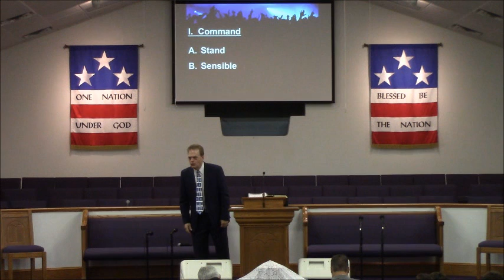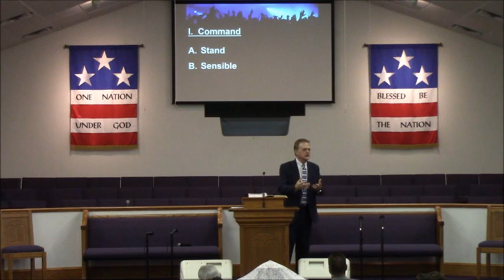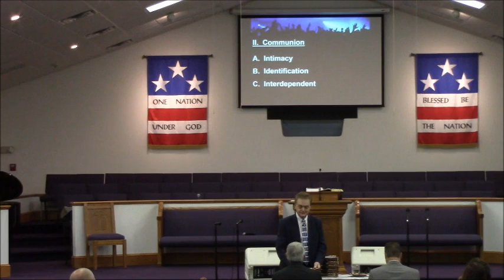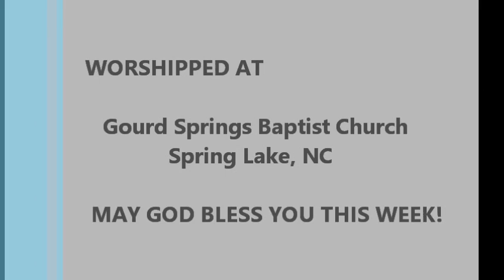American Idol: Idols and the Lord's Supper - July 22 2018